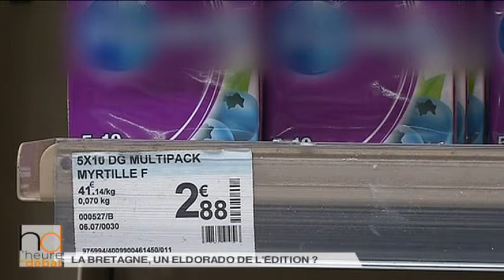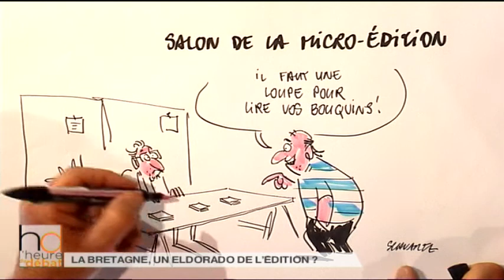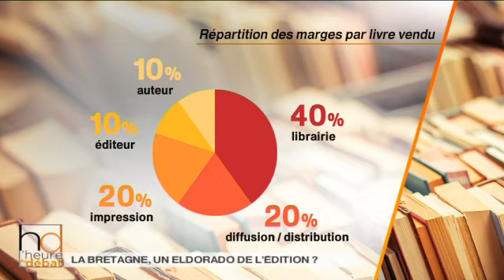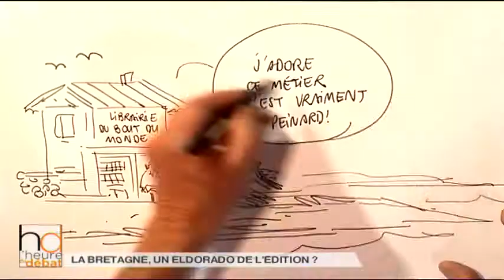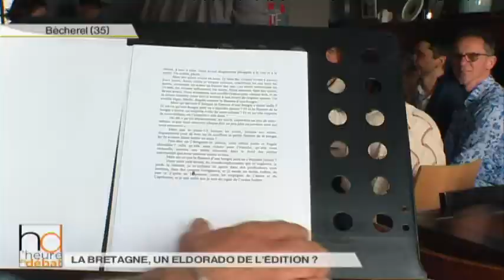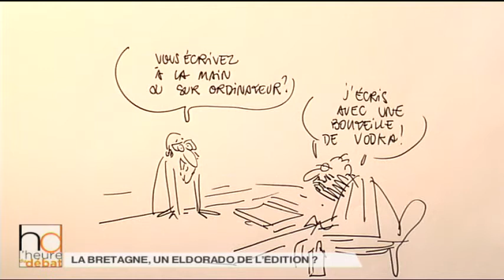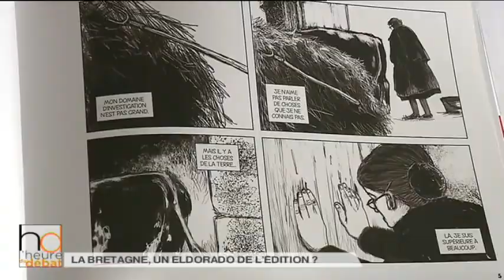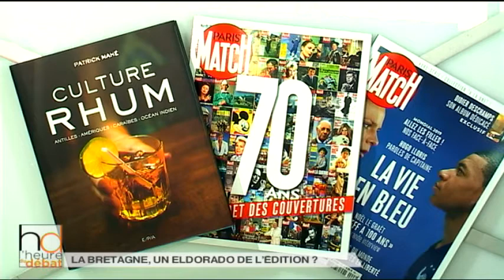La Bretagne, un eldorado de l’édition ?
Etonnants Voyageurs à Saint-Malo. Salon du livre à Vannes. L’Heure du Débat se penche sur le monde de l’édition. La Bretagne compte 84 éditeurs qui publient chaque année plus d’un millier de livres.

La plupart de ces maisons d’édition sont des micro-entreprises qui peinent à faire connaître leurs livres, confrontées à la concurrence des grands éditeurs parisiens.

Notre région est-elle vraiment un eldorado de l’édition ? Comment peut-on aider les éditeurs régionaux à se développer, à faire connaître les auteurs bretons ?

Les invités : Daniel Le Teuff, directeur de la maisons d’édition Coop Breizh - Jean-Marie Goater, éditeur et président de l’association des maisons d’édition en Bretagne - Nathalie de Broc, autrice de « Les Etés de Grande-Maison » - Nicolas Legendre, auteur de « Les Routes de la Vodka » - Patrick Mahé, organisateur du Salon du livre de Vannes - Mathieu Ducoudray, directeur de Livre et Lecture en Bretagne